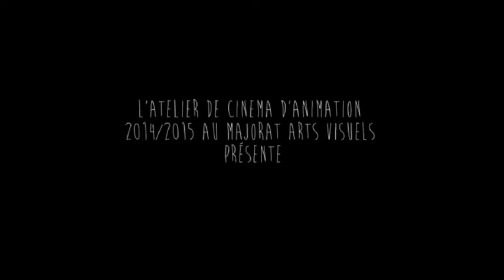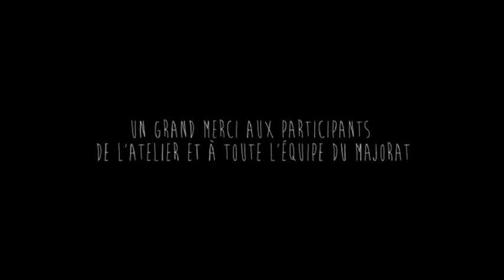2015 - villeneuve tolosane - atelier d'animation - la ménagerie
vidéo présentant l'atelier d'animation de Villeneuve-Tolosane avec en première partie des séquences d'initiation à la technique d'animation. Le final est un court-métrage intitulé : "Chasse Interdite".